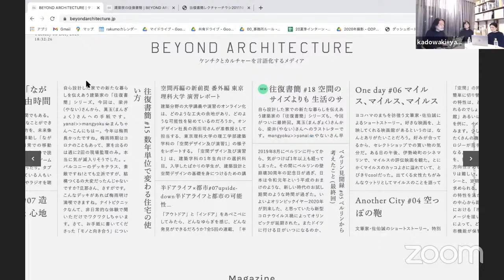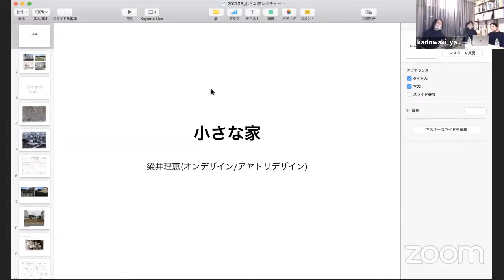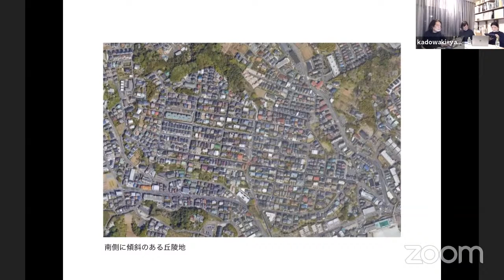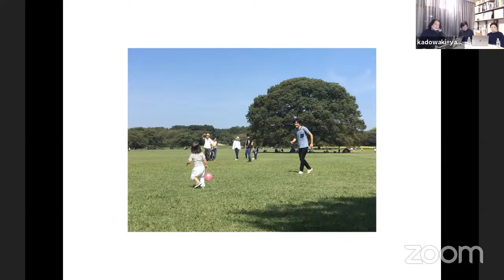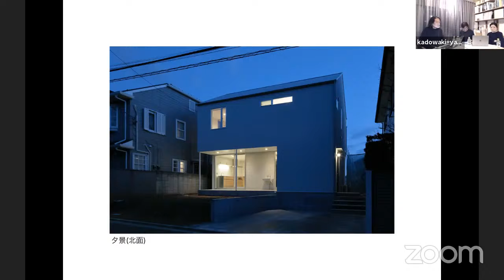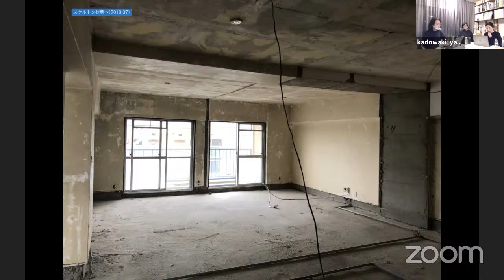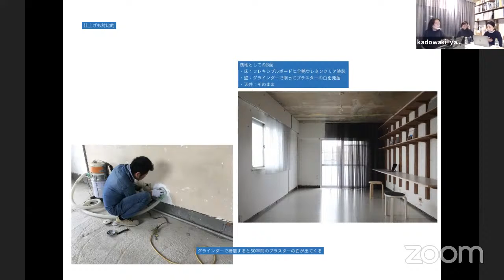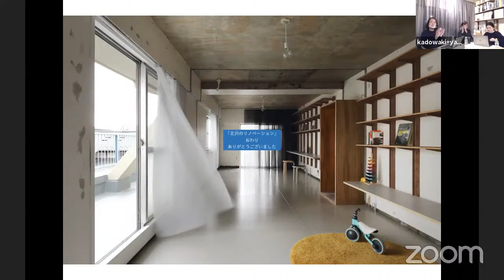BEYOND ARCHITECTURE「往復書簡」シリーズ特別企画 『理論としての建築家の自邸』 出張レクチャー「小さな家」（梁井理恵） ×「北沢のリノベーション」（萬玉直子）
BEYOND ARCHITECTURE「往復書簡」シリーズ特別企画
gallery IHA『理論としての建築家の自邸』 出張レクチャー
「小さな家」（梁井理恵） ×「北沢のリノベーション」（萬玉直子）

キュレーション：門脇耕三
クリティック：長谷川逸子、永山祐子
レクチャラー：梁井理恵、萬玉直子
プロデュース:BEYOND ARCHITECTURE
協力：gallery IHA

●自邸見学会 日時：12月 5日（土）
●オンラインレクチャー 日時：12月8日（火）18:30～20:30

■趣旨
 建築家の自邸は、実験としての側面を強く帯びることが往々にしてありますが、その実験は多くの場合、理論的な裏付けをともなって行われます。建築家の自邸は、むしろ、建築家がそれまで鍛え上げてきた理論を、創作と自らによる居住を通じて検証する場であるという方が正確かもしれません。
　このレクチャーシリーズでは、理論と創作にまたがる実験としての建築家の自邸に迫るため、建築家によるレクチャーとあわせて見学会を実施し、そこで検証された理論の可能性について、参加者と一緒にディスカッションを行います。ふるってご参加ください。（門脇耕三）

■連載シリーズ「建築家の往復書簡」とは？
オンデザインの所員であるふたり（梁井、萬玉）の建築家は、偶然にもこの春、同時期に自ら設計した自邸が竣工しました。それぞれのプランは「戸建住宅」と「マンションのリノベーション」です。本連載では、所員ふたりの家づくりに対する考えや新居での暮らしぶりを往復書簡という手法によって伝えあっています。過去の記事はこちらよりご覧いただけます。